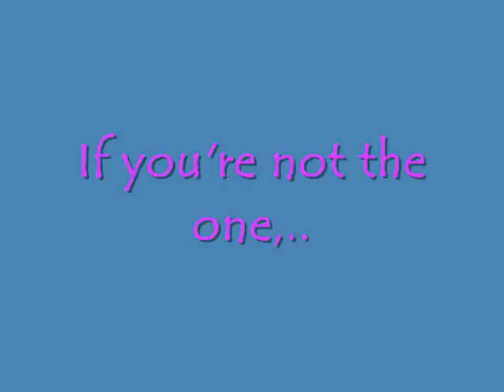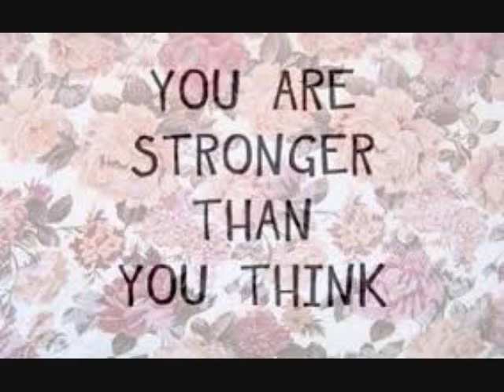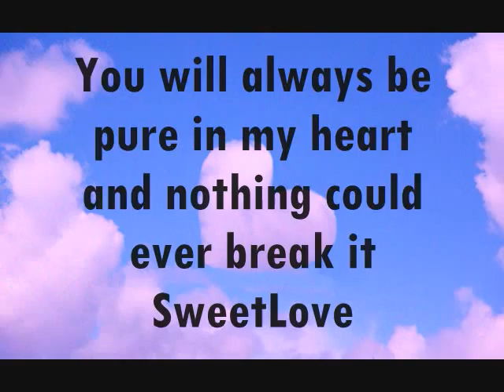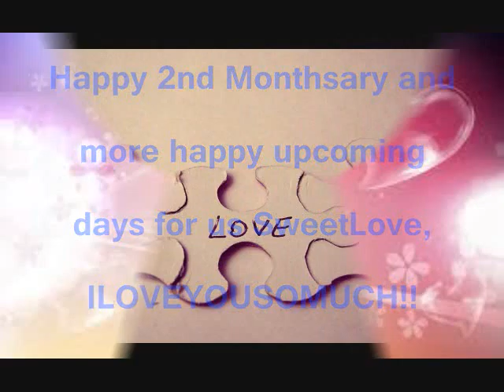Happy 2nd Monthsary SweetLove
Nothing is more greater than me loving you.